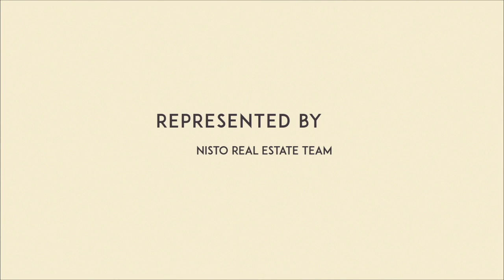40 Falconridge Terrace Up For Sale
40 Falconridge Terr | 2-Storey | 24x136 Premium Pie Shaped Deep Lot | Detached Garage | 4 Bedrooms | 3 Washrooms

Tremendous One Year Old Home In Highly Sought After Sharon Village. Quality-Built Energy Star Home By Menkes On A Premium Deep Lot W/ 85Ft Back (80K Value). Many Upgraded Features Including; 9 Ft Ceilings, Hardwood Staircase, Hardwood Floors, Quality Broadloom, Cali Shutters, Gas Fireplace, Open-Concept Kitchen W/ Ss Appliances, Granite Counter And Island W/ Breakfast Bar. Master Bdrm W/ Luxurious 5 Pc Ensuite Complete W/ Oval Soaker Tub & Glass Shower.

Samsung Stainless Steel French Door Refrigerator, Range Stove, B/I Dishwasher, Hood Fan Microwave, Washer & Dryer. Tarion Warranty Coverage. Close To Go Train, Hwy 404, Upper Canada Mall, Shops, Restaurants, Schools, Parks, Community Center